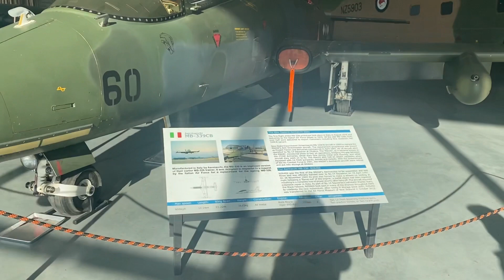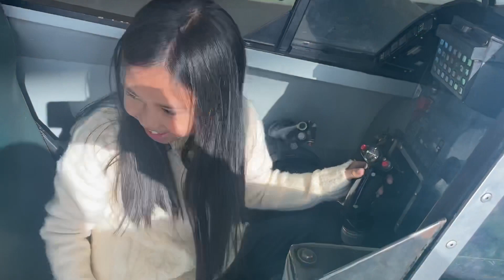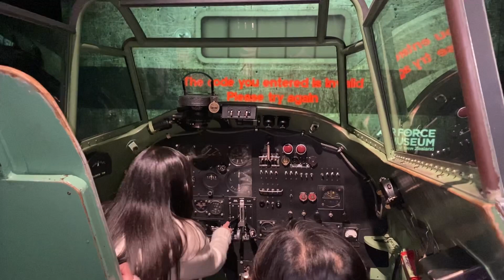Air Force Museam Of Newzealand |Hailey and Hashley Sisters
The Air Force Museum of New Zealand, formerly called The Royal New Zealand Air Force Museum, is located at Wigram, the RNZAF's first operational base, in Christchurch, in the South Island of New Zealand. It opened on 1 April 1987 as part of the celebrations for the RNZAF's 50th anniversary, and is primarily a museum of the Royal New Zealand Air Force, its predecessor, the New Zealand Permanent Air Force and New Zealand squadrons of the Royal Air Force. The Air Force Museum of New Zealand's mission is to preserve and present the history of New Zealand military aviation for commemoration, learning, inspiration and enjoyment.